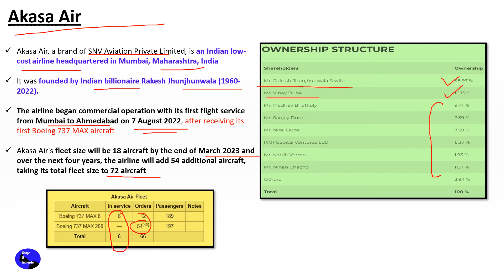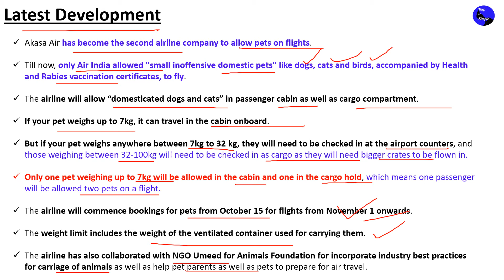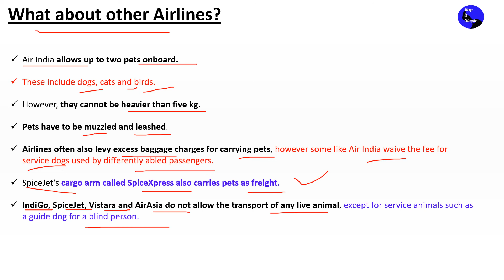Akasa Air to allow pets in cabin and cargo! Good News for Pet Lovers!!!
This video is in Hindi and covers the following topics:

Akasa Air, a brand of SNV Aviation Private Limited, is an Indian low-cost airline headquartered in Mumbai, Maharashtra, India

It was founded by Indian billionaire Rakesh Jhunjhunwala (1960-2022).

The airline began commercial operation with its first flight service from Mumbai to Ahmedabad on 7 August 2022, after receiving its first Boeing 737 MAX aircraft

Akasa Air's fleet size will be 18 aircraft by the end of March 2023 and over the next four years, the airline will add 54 additional aircraft, taking its total fleet size to 72 aircraft

Akasa Air has become the second airline company to allow pets on flights.

Till now, only Air India allowed "small inoffensive domestic pets" like dogs, cats and birds, accompanied by Health and Rabies vaccination certificates, to fly.

The airline will allow “domesticated dogs and cats” in passenger cabin as well as cargo compartment.

If your pet weighs up to 7kg, it can travel in the cabin onboard.

But if your pet weighs anywhere between 7kg to 32 kg, they will need to be checked in at the airport counters, and those weighing between 32-100kg will need to be checked in as cargo as they will need bigger crates to be flown in.

Only one pet weighing up to 7kg will be allowed in the cabin and one in the cargo hold, which means one passenger will be allowed two pets on a flight.

The airline will commence bookings for pets from October 15 for flights from November 1 onwards.

The weight limit includes the weight of the ventilated container used for carrying them.

The airline has also collaborated with NGO Umeed for Animals Foundation for incorporate industry best practices for carriage of animals as well as help pet parents as well as pets to prepare for air travel.

Air India allows up to two pets onboard.

These include dogs, cats and birds.

However, they cannot be heavier than five kg.

Pets have to be muzzled and leashed.

Airlines often also levy excess baggage charges for carrying pets, however some like Air India waive the fee for service dogs used by differently abled passengers.

SpiceJet’s cargo arm called SpiceXpress also carries pets as freight.

IndiGo, SpiceJet, Vistara and AirAsia do not allow the transport of any live animal, except for service animals such as a guide dog for a blind person.